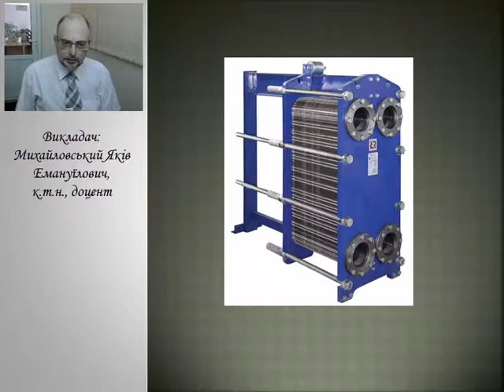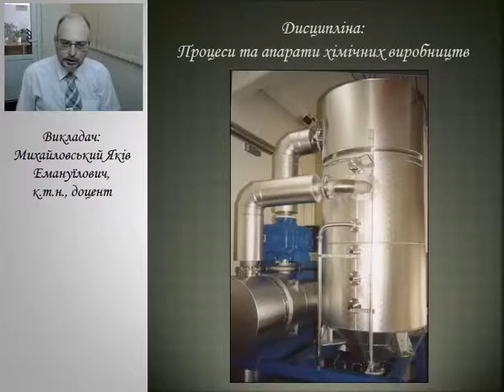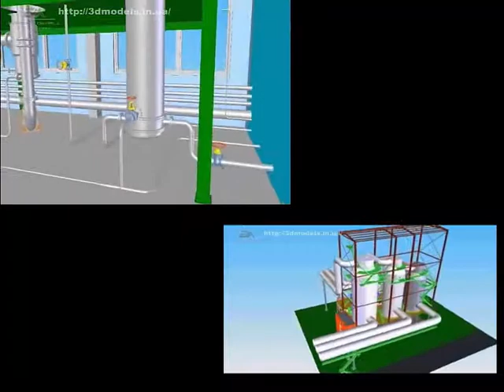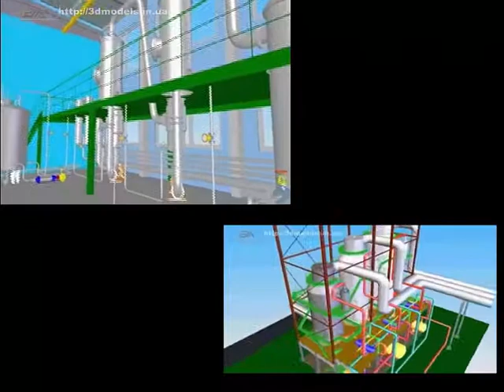Процеси та апарати хімічних виробництв(викл.: Михайловський Я.Е., доцент, Артюхова Н.О.)